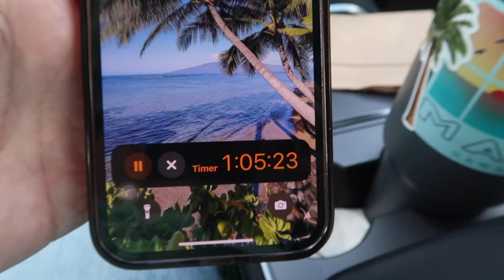GETTING GLUCOSE TEST (NOT PREGNANT!) & OTHER MEDICAL RESULTS | DAUGHTER GETS CHEST PAIN DIAGNOSIS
AMAZON FAVORITES:

TRAVEL BACKPACK & Cubes:

Travel Compressions Bags:

LUG TRAVEL BAG:

MICROFIBER BEACH (TRAVEL) TOWELS:

GoPro HERO9 BLACK CAMERA:

Canon PowerShot G7X Mark II Digital Camera:

Monitor Stand Riser Desk Organizer:

Bookshelf for Desktop Storage:

ART MARKER SET:

CURRENT PHONE CASE:

FETCH APP -2000 BONUS points w/ REFFERAL CODE:
5KKJA